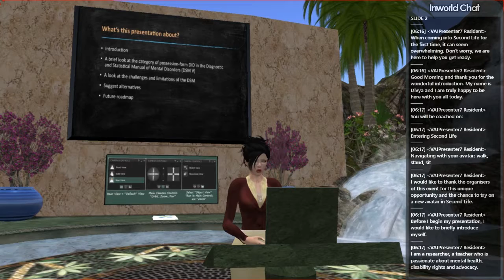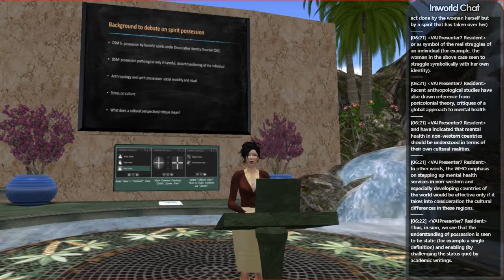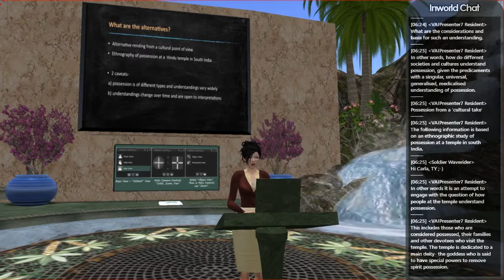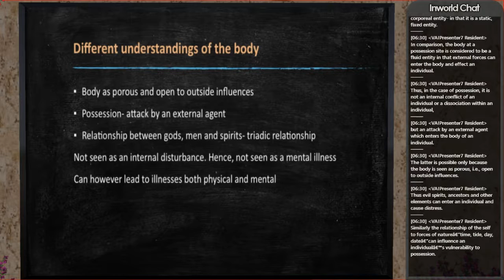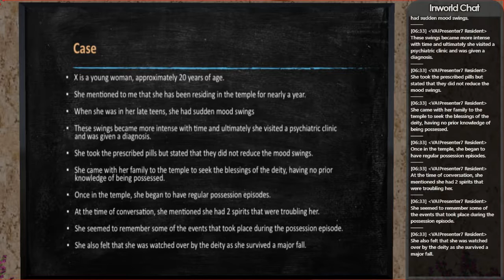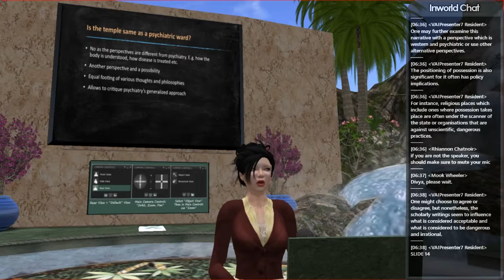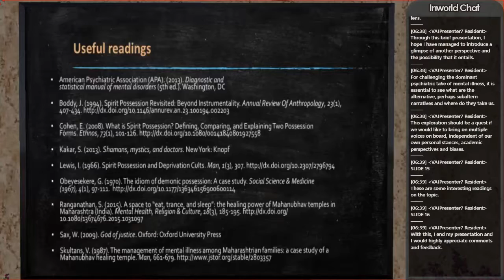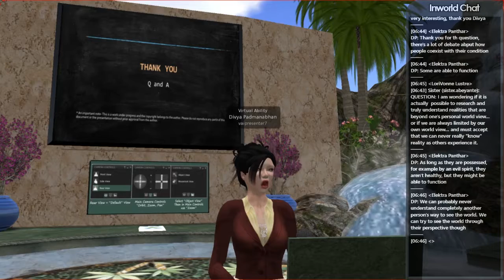Virtual Ability Symposium Spring 2018 - Divya Padmanabhan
The presentation titled “Dancing Crazy? Unpacking the category of possession-form dissociative identity disorder” would engage with the fundamental question of what is considered as mental illness and by whom. Taking the case of spirit possession, it highlights that a condition of possession could be perceived as a mental disorder by psychiatry whereas it may be perceived as a sign of distress and not necessarily a disorder by many others. This then raises questions of which understanding is considered more valid, what are the basis on which these narratives are built and what are the practical implications specifically for those who do not consider it as a mental illness. In the past few decades, considerable literature has shown the power of psychiatric labels and diagnosis in deciding which treatments should be encouraged, what kind of services need to be stepped up and what sort of therapies should be discouraged. Thus these debates not only have significance in academia but also have a direct bearing on people’s lives in the long run. Against this background, this paper will consider alternative conceptualisations of possession and unearth the various reasons for which it is not understood as a psychiatric condition. The rationale behind this exploration is to highlight that merely indicating the limitations of a universal psychiatric approach is insufficient. It is essential that alternative narratives are also brought on the same page for any possible dialogue to occur on equal terms.

I am a teaching assistant at the Dept. of Social Work and Social Administration, University of Hong Kong. I am closely involved in the designing, tutoring and assessment of two courses on disability. This presentation is based on my PhD thesis, which was an ethnography of possession in a temple in south India. My research interests include medical anthropology, cross cultural psychiatry and sociology of religion. I am extremely interested in exploring alternative conceptualisations of mental illness, particularly from non-western perspectives.

The Virtual Ability community hosts this annual Symposium to share information about mental health and mental disabilities with the general population. Within our cross-disability community we have members who deal with a variety of mental health issues. Not only is this an opportunity for our community members to learn more about topics related to mental health from experts they probably would not have a chance to meet otherwise, it allows the general public to attend a professional conference at no cost.